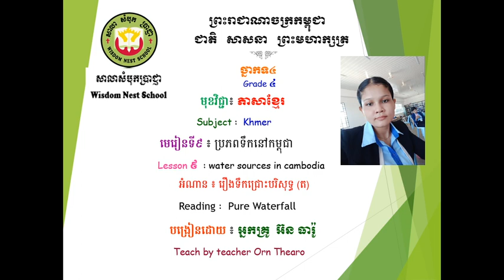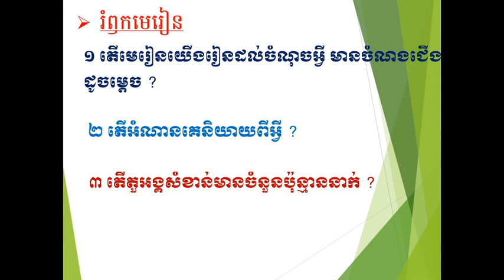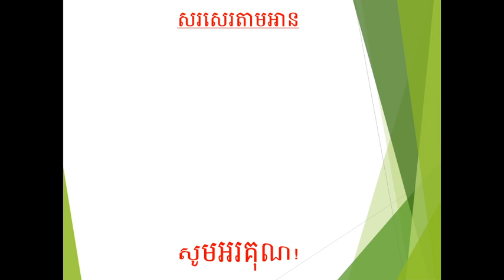WNS-khmer G4 ភាសាខ្មែរថ្នាក់ទី៤ អំណាន រឿងទឹកជ្រោះបរិសុទ្ធ (ត) 28.8.2020